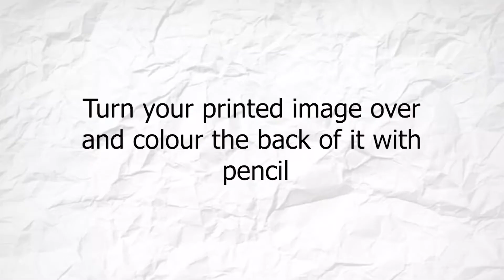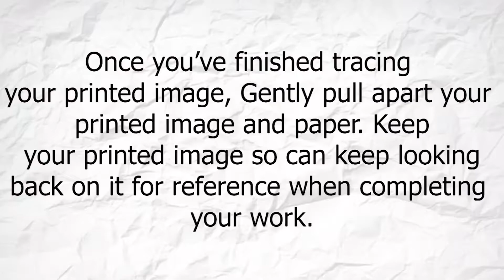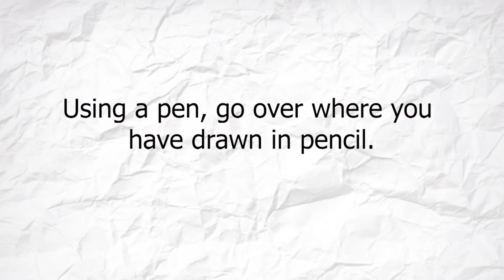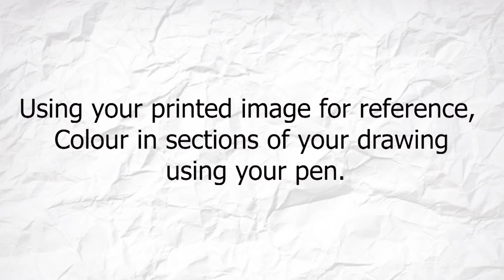Art - 11B1 Miss Blundell's Class fineliner transfer